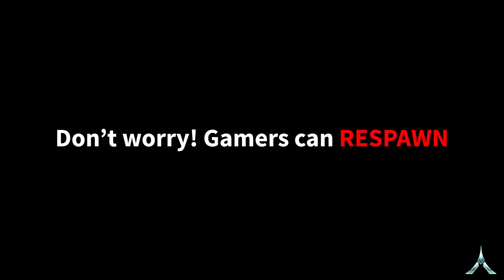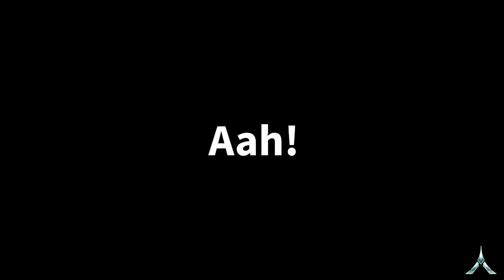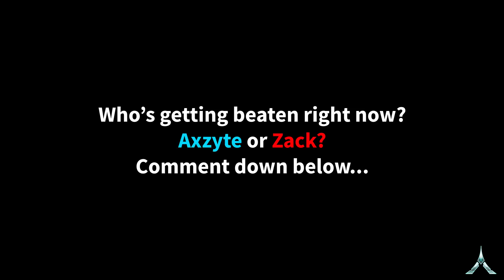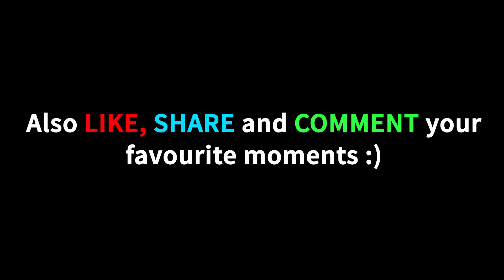When a Gamer's Mom have a Gaming Fever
When a gamer's mom have a gaming fever. Imagine one day you wake up and see that your mom wants you to play video games instead of studying. Sounds crazy right? And then you find out that it's because of a gaming fever which makes everyone love video games. Yeah even your school teacher will love video games. And finally your mom will understand that you can't pause an online game.